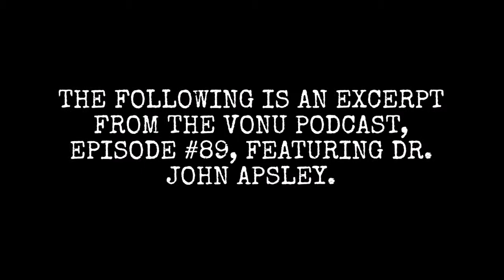The Body's Miraculous Healing Ability & Why We're Sick